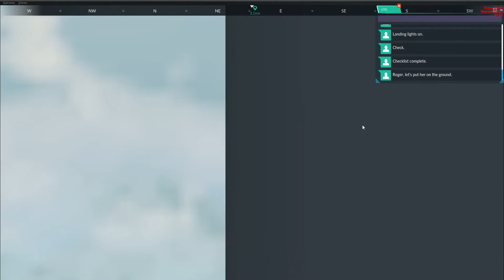Flight Sim World | Los Angeles Approach Mission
Land at los Angeles International Airport on runway 7L.